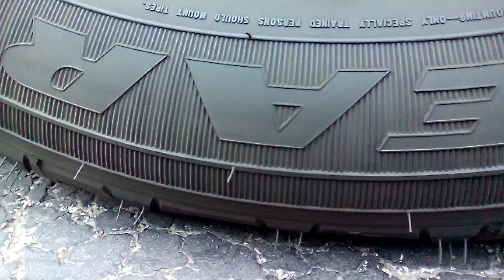Fnaf plush Foxy2's RC car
Foxy2s RC car turns on him count as many times as foxy got hit including the Camera view when it shows Foxys  view and if you get the number leave a comment and I'll give shout out!